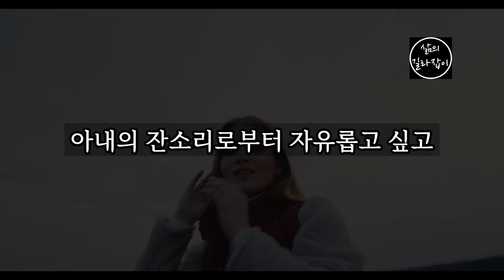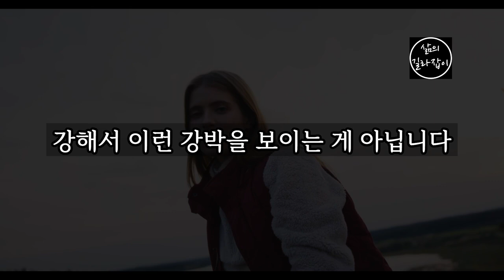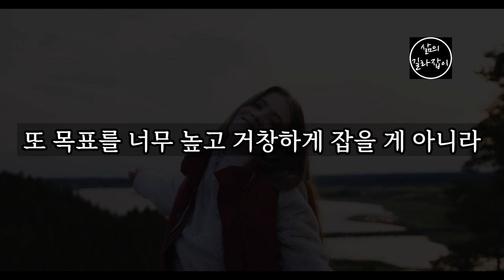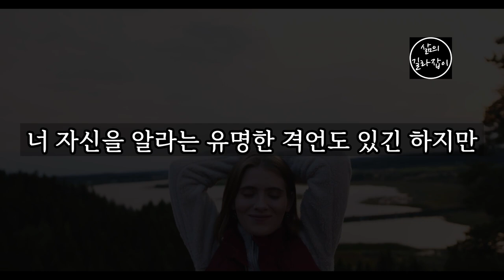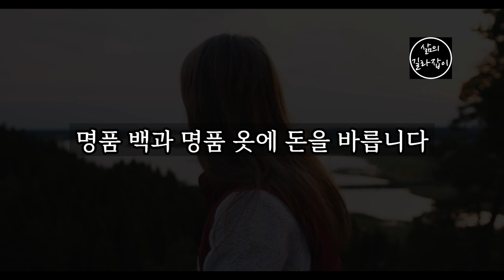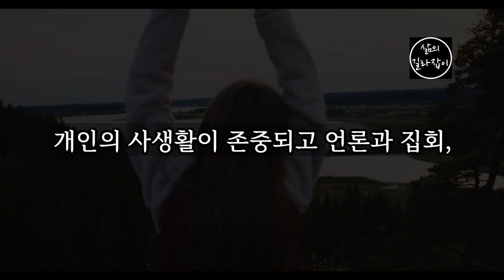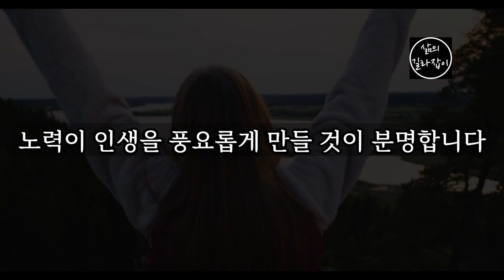자유로운 노후를 만드는 3가지 방법 │ 노후, 노후준비, 노후대책